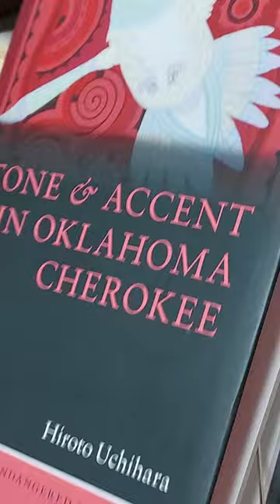시즌2 -11) 전라북도 벤또bento 회수回收 사건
《유라시아 아메리카 어원학과 》 개설해야 합니다.

전 세계로 뻗어 나간 우리 동이의 후손들이 뭉쳐서
중국의 동북공정을 깨부숴야 합니다.

어원을 무기 삼아서 가짜 역사를 바로 잡아야 합니다.

우리는 할 수 있습니다.